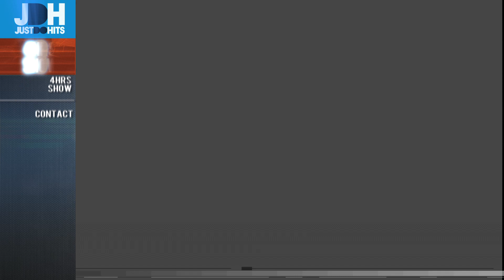DJ R3hab vs JDH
JustDoHits got to interview DJ R3hab before his 4hrs show at Pacha, NYC.

Next up Rebecca & Fiona!

Click on the questions in the video to skip to the one you want

Here is the run down of the questions:
- What's 1 thing you are proud of @ 0:24
- Favorite Drink @ 0:45
- Favorite Club to spin at @ 0:52
- Craziest Party you have been to? @ 1:17
- Who would you like to remix your next song? @ 1:17
- What's the first thing you do when you wake up. @ 1:24
- Favorite Cartoon as a Child @ 1:27
- Xbox or PS3? @ 1:36
- All-Time Favorite EDM song? @ 1:40
- All Time favorite Rap song? @ 1:51
- 3 things you can't live without? @ 2:03
- Best break Through Artist (Solo) Award, how does that feel? @ 2:11
- Your favorite R3hab track? @ 2:29
- Last Celeb You Hung Out With @ 2:48
- Who is somebody you look up to? @ 2:54
- If there could only be 1 social media platform left, what would you want it to be? @ 3:18
- Who do you call the most @ 3:26
- 4hrs show tonight at Pacha, How do you prepare for that? @ 3:34
- How can people get in touch with you? @ 3:46